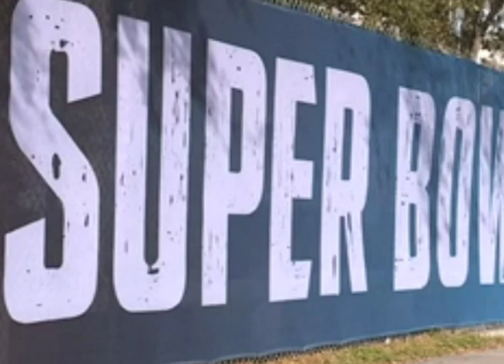Belizean Beast Rakeem Nunez Roches in Superbowl LV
From Culture Capital to the Raymond James Stadium in Tampa, Florida for one of the world’s biggest sporting events. This year, the Tampa Bay Buccaneers, one of the qualifying teams in this year’s Superbowl LV, features “The Belizean Beast.”  He is Rakeem Nunez Roches, born in Dangriga. Roches is now a defensive tackle for the Buccaneers and plays alongside famed quarterback Tom Brady. Whether you are a fan of the sport or just watch for the entertainment in the half time show, this Superbowl Sunday there’s a lot more to look forward to as one of our own takes the field. Roches’ grandmother spoke to WAVE Three News in Louisville, Kentucky about the family’s excitement.